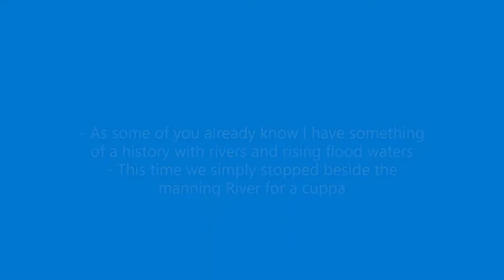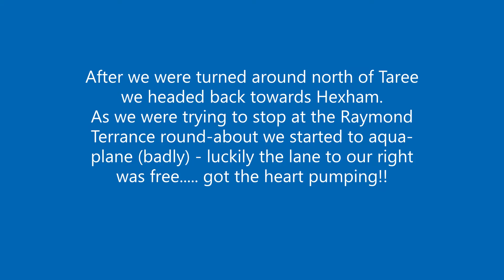210320 Taree Flood - Manning River, March 2021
The Manning River in flood around Taree